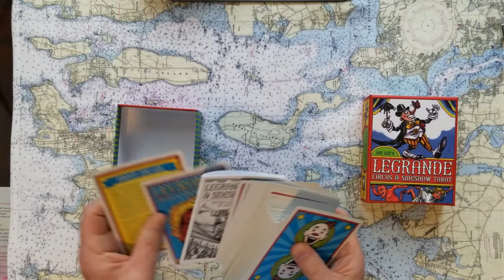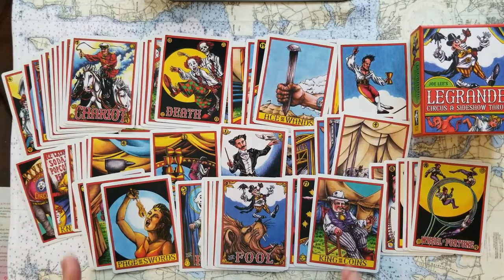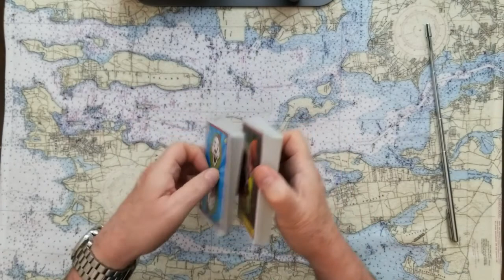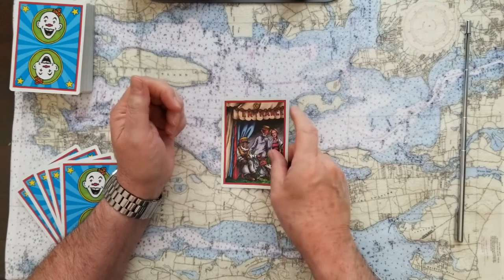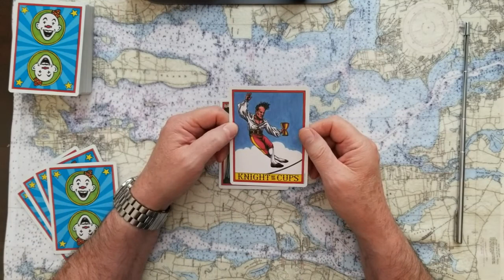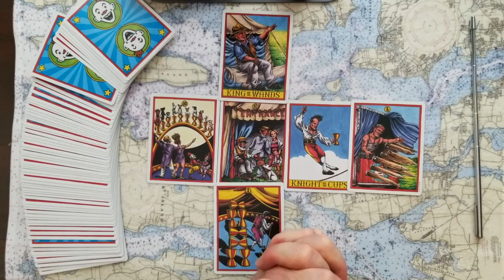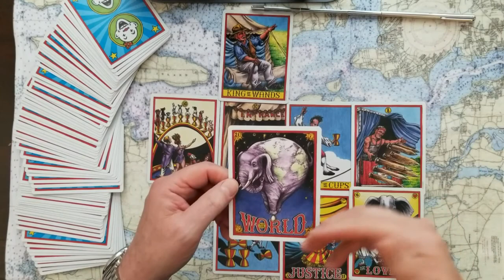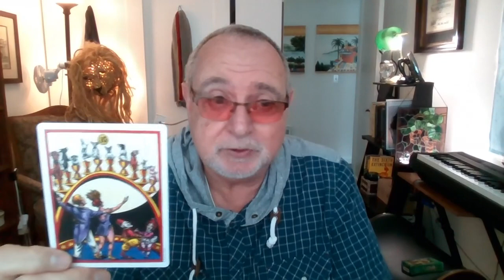Full Celtic Cross Energy Tarot Card Reading for YOU today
Watch this Full Celtic Cross Energy Tarot Card Reading for YOU today! Does this intuitively start your psychic juices flowing?